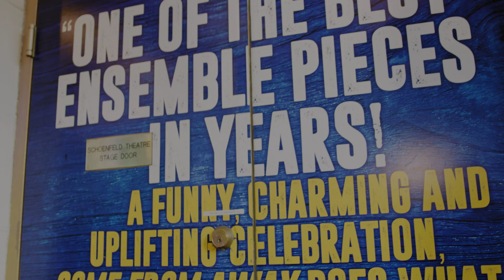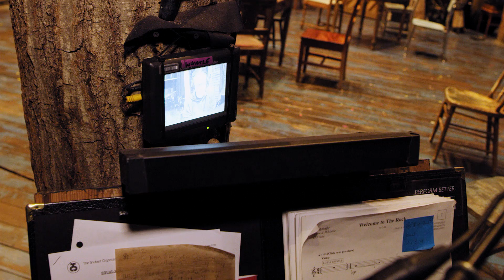Backstage at Come From Away on Broadway with Petrina Bromley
Join us as Petrina Bromley gives us a backstage look at Come From Away on the second anniversary of the show on Broadway.